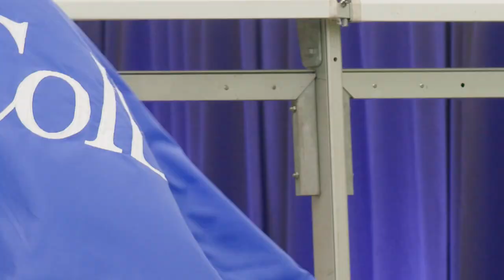Colby College's 200th Baccalaureate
The 200th Baccalaureate brought together students and faculty in the first ceremony of the weekend celebrating the Class of 2021 with speaker and Trustee Emeritus Charles Terrell ’70, authority in higher education access.

Follow ColbyCollege​